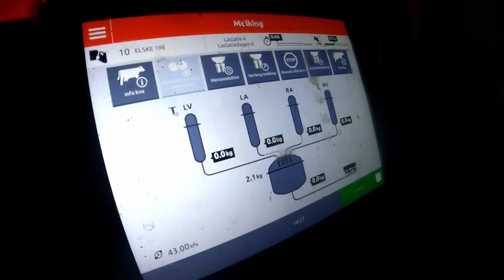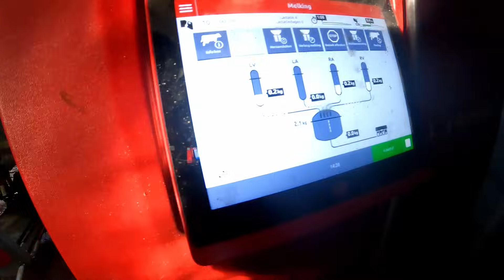Kijken bij Bieten Rooien - Nieuw kalfje erbij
Hey nice that you watch my video! Do you have a question? put them here :)

NLfarming